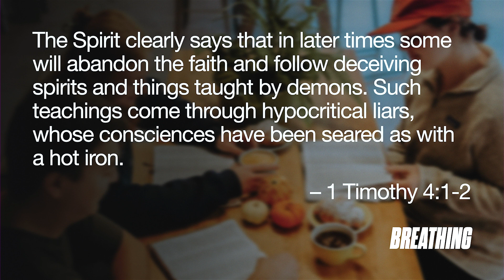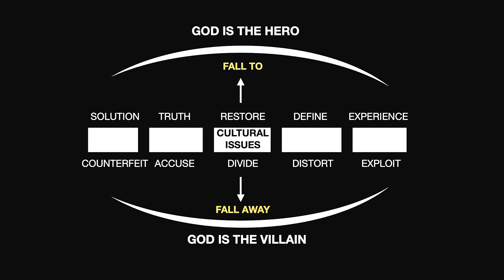Falling Away Faith - Part 2 | Mike Tatlock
Mike Tatlock
11/12/23

The are 5 types of Churches:
1. Compromising Churches that partner with a Rebellious Spirit.
2. Complacent Churches that partner with a Reluctant Spirit.
3. Consumer Churches that partner with a Replacing Spirit.
4. Combative Churches that partner with a Religious Spirit.
5. Compelling Churches that partner with a Renewing Spirit.

Compelling: "Evoking interest, attention, or conviction in a powerfully irresistible way."

Discussion Questions:
1. What would cause someone to love Jesus but turn away from Him?
2. How does the enemy or devil use deception to confuse us about God?
3. What does it look like to gently correct someone with a wrong view of the Bible?
4. What does it mean to be courageous about what the Bible teaches?
5. What does contending for the faith look like for you today?

Prayer Prompt:
Jesus, thank You that Your Word tells me that in You, I will be able to stand and win against all the strategies of our spiritual enemy. Empower me to be strong in You and in the power of Your might as I put on Your armor, protecting my soul as I trust in You.